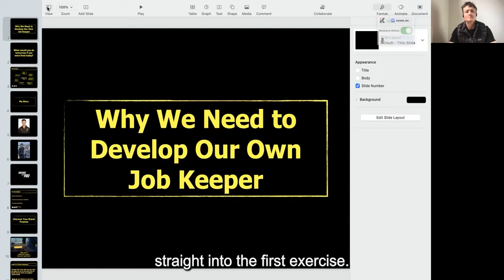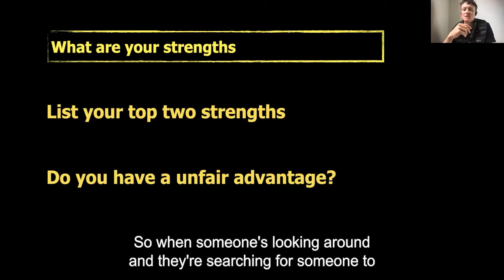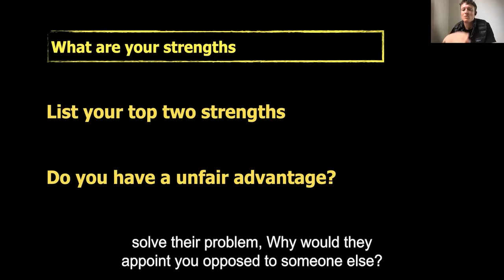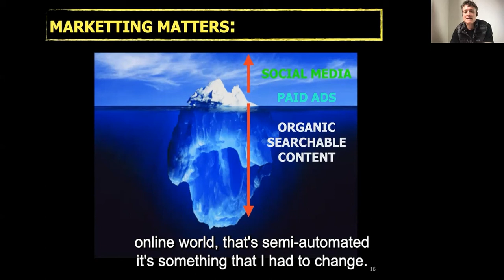#20 - Why Strength & Conditioning Coaches must create their own Job Keeper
Highlights from the presentation:

00:00 Why we need to develop our own job keeper
00:42 What would you do tomorrow if you were fired today
01:18 The Foundation
01:43 What are your strengths
02:18 Marketing Matters

If you enjoyed this episode and want more High Performance info, then the PLP academy is for you!

If you're hungry for more High-Performance webinars and AFL content, get first access to live events, exclusive discounts and free access to our online store!

Exclusive access to our Discord chat group where you can have your say on the show, and even your chance to feature in a podcast episode.

This platform is dedicated to athletes and strength and conditioning coaches.

When you join, DM us that you joined via podcast and we will throw in a free 30-minute 1 on 1 consultation!